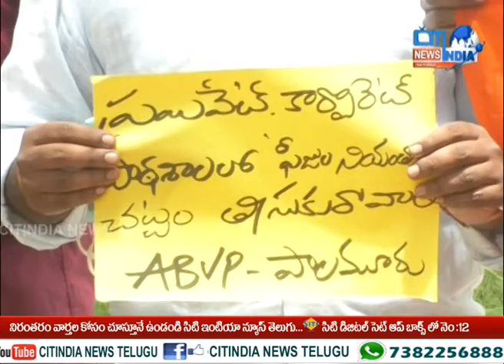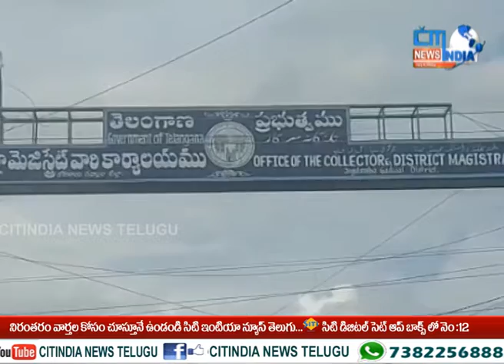Mahbubnagar Telugu News Bulletin | Citindia news mahabubnagar 13-09-2021